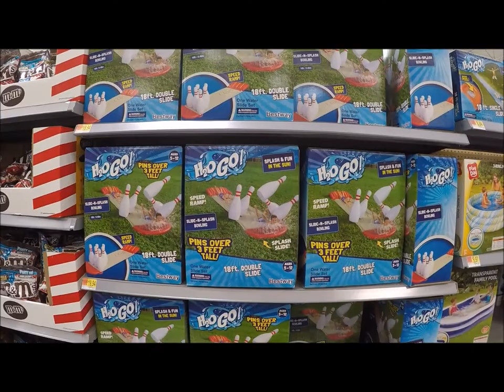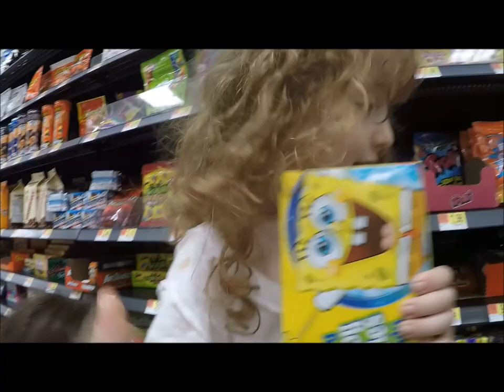Play Possible Family Vlog Walmart Shopping Haul Mario Socks H2OGO Water Slide Bowling and Movie Cand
The kids wanted to see the Captain Underpants movie, but we couldn't get tickets together until the evening.  Zoe was having a hard time waiting, so to pass the time, we went to the MdDonald's playland.  First, though, we needed to make a stop at Walmart to get some socks (since our kids hate wearing socks).  We found some awesome Mario socks.  Then, we looked at the summer toys and ended up with an H2OGO water slide/bowling set.  Finally, we decided to get some candy for the movie, and we ended up with a cart full.   And we just thought we were making a quick stop for socks.